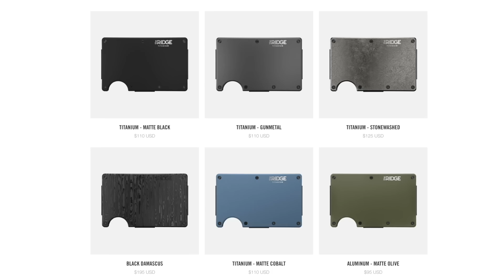Jorge Masvidal REJECTS “quitter” Michael Chandler…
Chael Sonnen talks Jorge Masvidal on this episode of Beyond the Fight